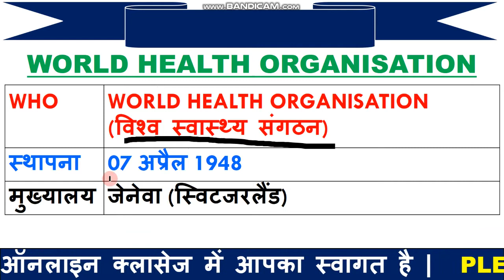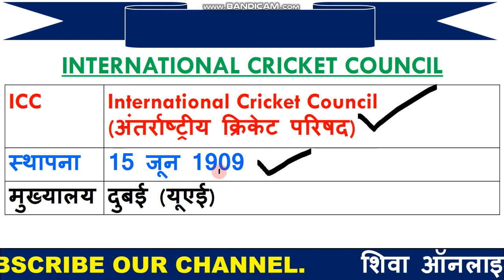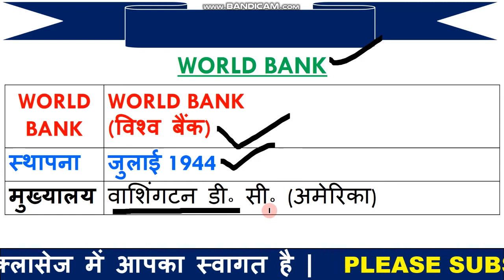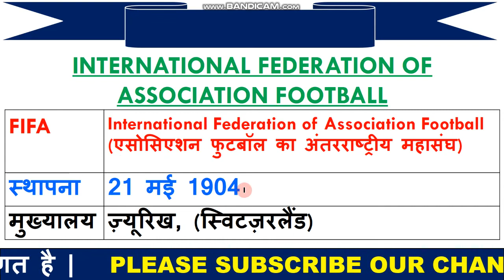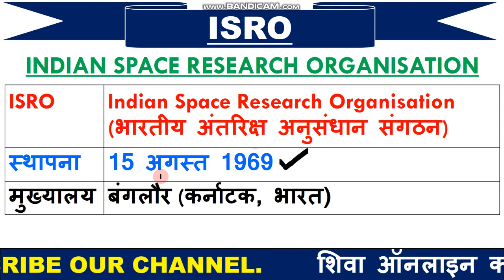International Organisation & Headquarters | organizaion and headquarters | Gk in English | Gk Tricks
1  हेलो दोस्तों आज की इस वीडियो में हम बात करने बाले है, टॉप 10 GK के प्रश्न के बारे में जो प्रश्न आपके आने बाले एग्जाम के लिए बहुत इम्पोर्टेन्ट है |

3. Link for download Detailed PDF

5. THANX  FOR  WATCHING.

6.

7.  Join our facebook page =  Shiva Online Classes

Page navigation
50 basic questions on indian army
50 basic questions asked in ssb interview
ssb interview questions with answers pdf download
23 most shocking questions asked in ssb
50 basic questions asked in ssb interview
50 gk questions and answers in hindi